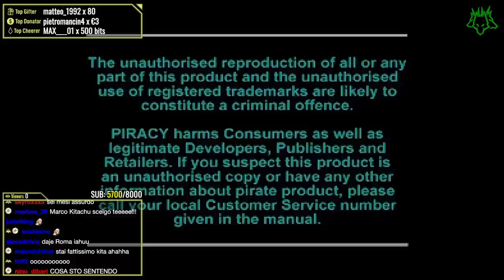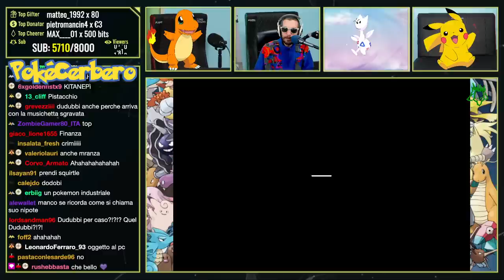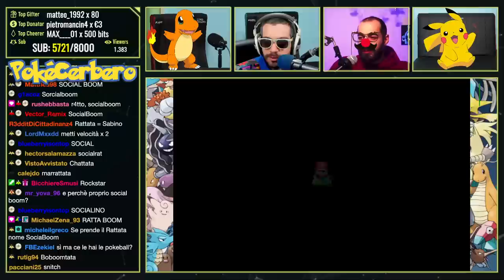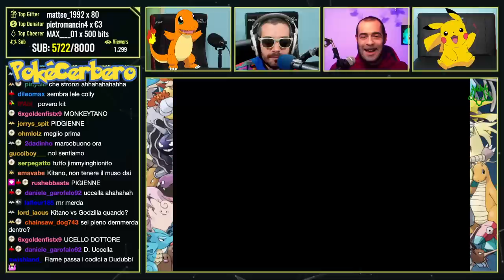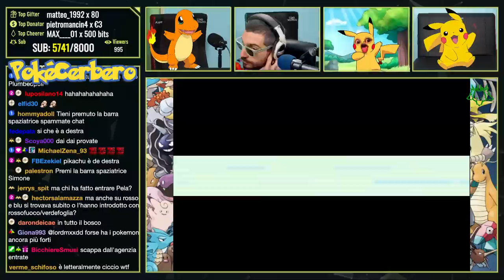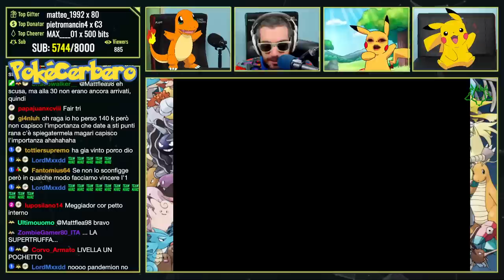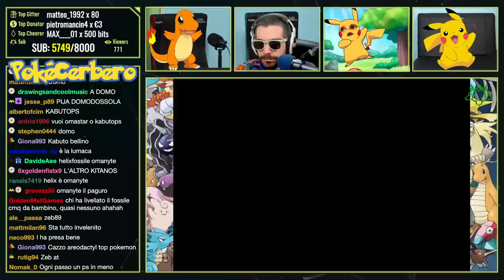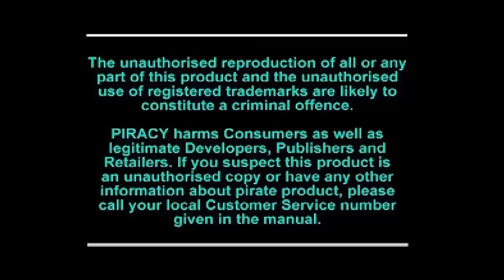Risata? No grazie, meglio una buona run a Pokemon! | PlayCerbero #21